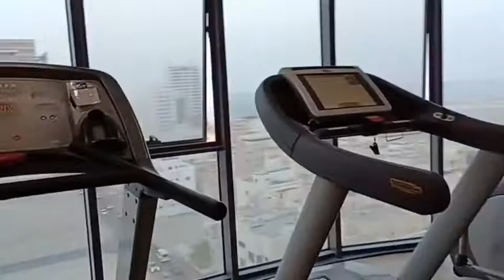Surprising kids to their new house.